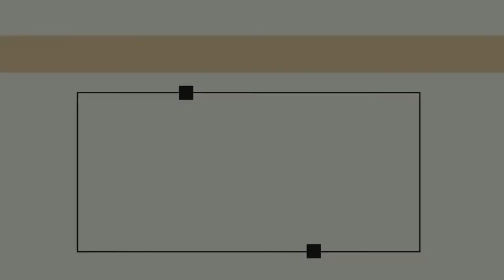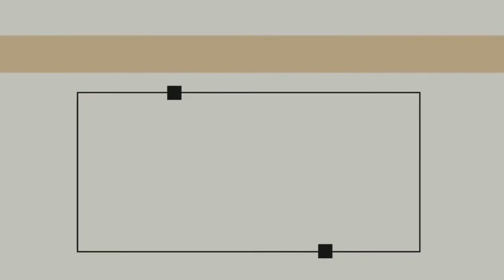GCI INDIA MID-WEEK BIBLE STUDY | THE GREAT SCHISM OF THE CHURCH